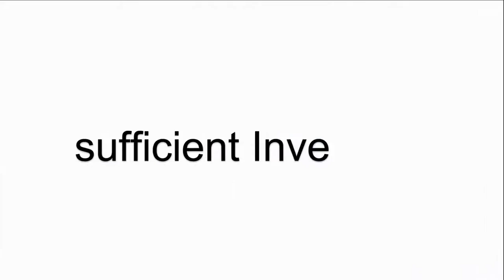METTLER TOLEDO IND570 HMI Membrane Keyboard Keypad Replacement Repair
METTLER TOLEDO IND570 Mettler Toledo Switch Membrane HMI Replacement Repair Part
where you can find Mettler-Toledo IND570 HMI Terminal Keypad, more part and product detail than you ever thought possible!

AD-4404 KOHLSTADT B031110-1 REV.0 ELB01463 ELB02470 MD300315
ASN3542SC Kohlstaedt B031110-1 Rev A ELB02470 MD100517
B520 M300 Process E203651 ME-30208032-X13 NT2365-V03
BBK462R-6SM Mettler Toledo 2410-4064 R8063-01A
EX100 K3124 EX100 Mettler Toledo 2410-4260 Kohlstadt # ELB01463 MD130613. B031110 REV.0
IND331 IND331 XK3141 X-Terminal-HMI SN 3029206 art nr 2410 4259
IND560
IND560x
IND570
IND570xx
IND780
IND890 IND890SQC

VICPAS is the leading global provider of replacement, we have an inventory of membrane keypad keyboards, protective film, touchscreen, plastic cases and other accessories for METTLER TOLEDO HMI repair replacement.

Skype: CMT-Kandy
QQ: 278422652